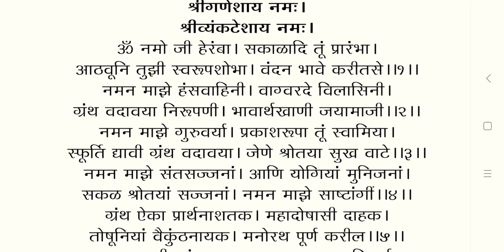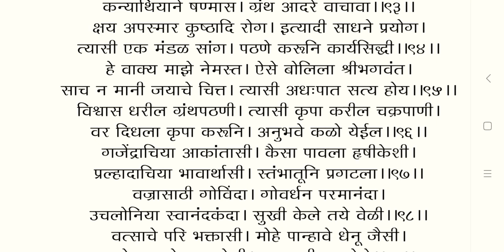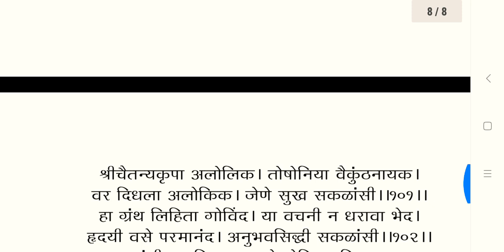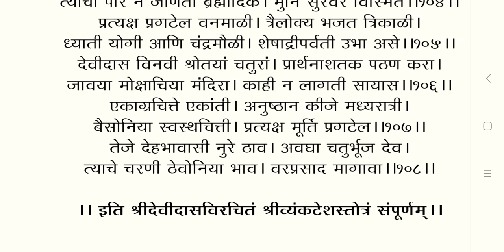॥ अथ श्री व्यंकटेशस्तोत्रम् .